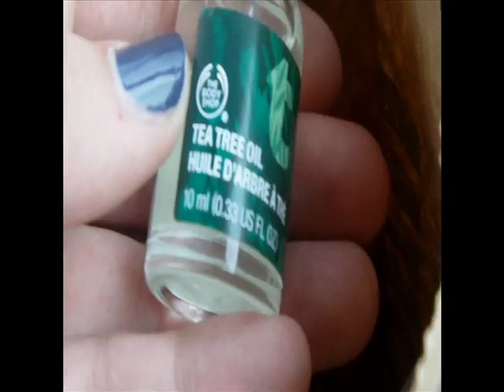VLOG 1 : un Week End Savoyard et des Vaches